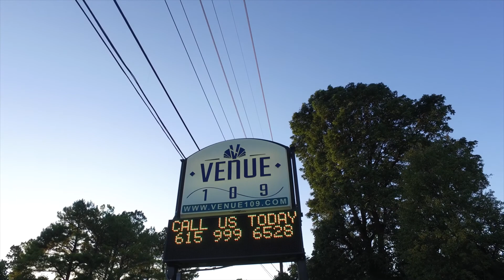August 26th 2017 final